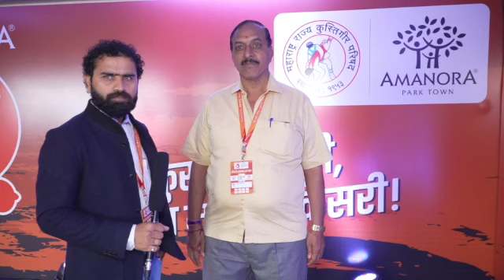!! पैलवानाला रातोरात हिरो बनवणारी संघटना म्हणजे महाराष्ट्र राज्य कुस्तिगीर परिषद !!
पै. विनायकराव गाढवे
कार्यकारणी  सदस्य , महाराष्ट्र राज्य कुस्तिगीर परिषद व सेक्रेटरी मुंबई उपनगर तालीम संघ